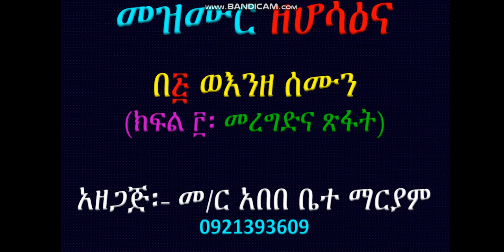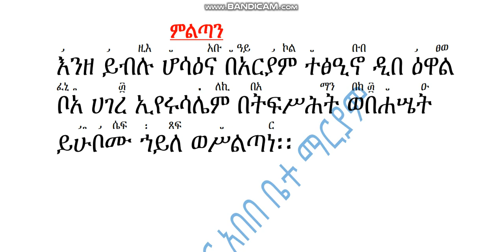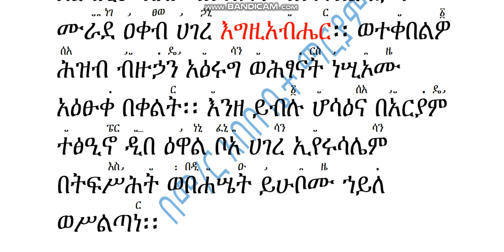አቋቋም ዘሆሳዕና መዝሙር፡ ወእንዘ ሰሙን መረግድና ጽፋት Akuakuam Ze Hosaena Mezmur Wenze Semun